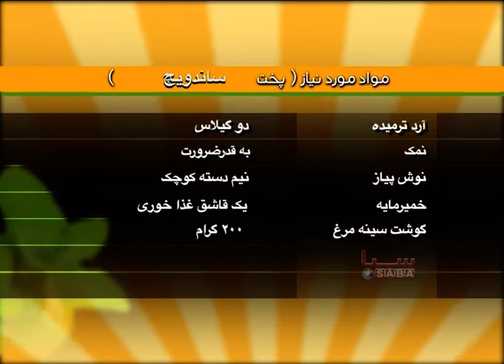Malga - Tarzi Tahye Sandwich (2013) | مالگه - طرز تهیۀ ساندویچ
برنامهء مالگه برای دوستانی که علاقمند  آشپزی و آموزش پختن غذا های مغذی٬ صحی و خوشمزه اند ساخته شده و یکی از پر بیننده ترین برنامه های تلویزیون سبا بوده است